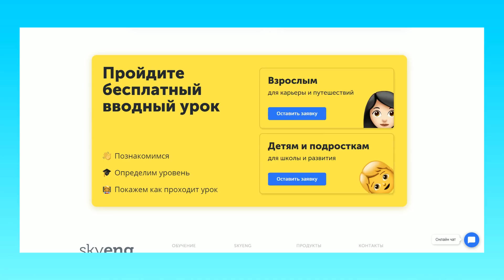Чем завершились 10 аниме сериалов нашего детства?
2 урока в подарок при покупке курса - Nickless